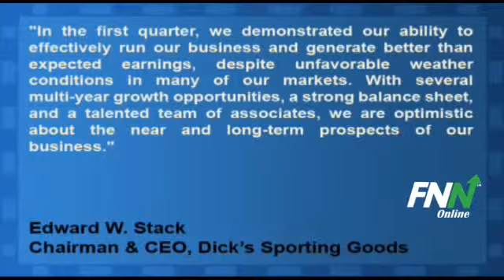Dick's Sporting Goods Reported Q1 Results, Topped EPS Estimates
Dick's Sporting Goods (NYSE:DKS) reported Q1 EPS of $0.30, ahead of consensus estimates of $0.29 per share. Revenues for the quarter rose 6.3% to $1.10 billion, missing consensus estimates of $1.14 billion. Consolidated same store sales rose 2.1% during the quarter.

The company upped its full-year estimated earnings range to $1.91 to $1.93, up from $1.89 to $1.91 per share, vs. consensus estimates of $1.94 per share. For Q2, Dick's Sporting Goods sees EPS of $0.47 to $0.49, vs. consensus estimates of $0.50 per share.

Edward W. Stack, Chairman and CEO said, "In the first quarter, we demonstrated our ability to effectively run our business and generate better than expected earnings, despite unfavorable weather conditions in many of our markets. With several multi-year growth opportunities, a strong balance sheet, and a talented team of associates, we are optimistic about the near and long-term prospects of our business."